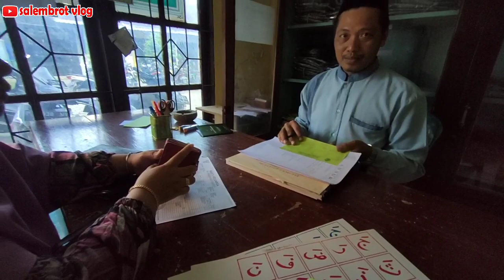Daftarin Keisha ngaji ||TPQ